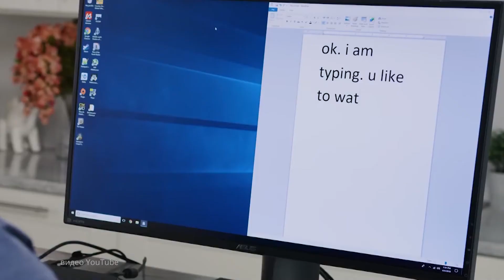Гаджеты / Виртуальный манипулятор